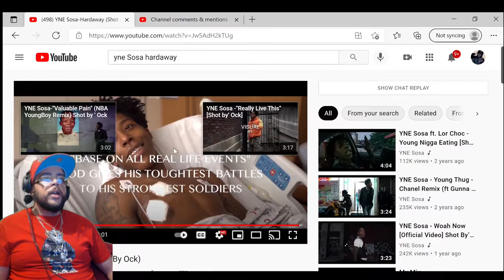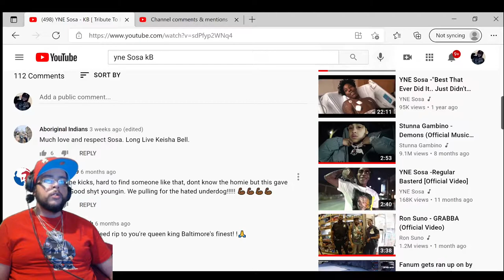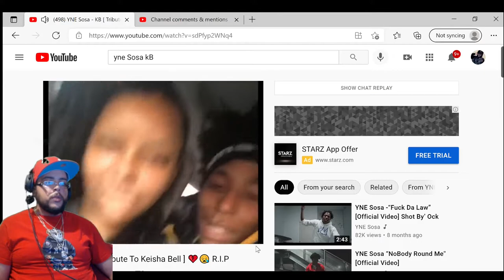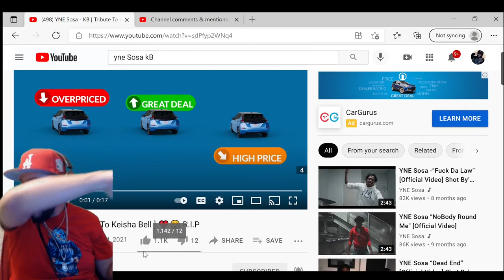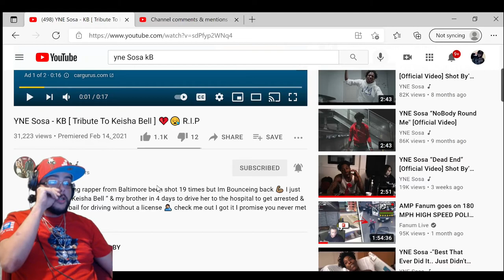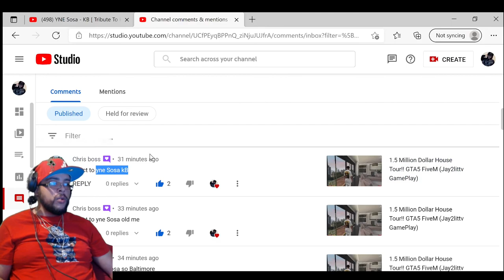YNE SOSA - KB (TRIBUTE TO KEISHA BELL RIP) JAY2LITTV REACTION